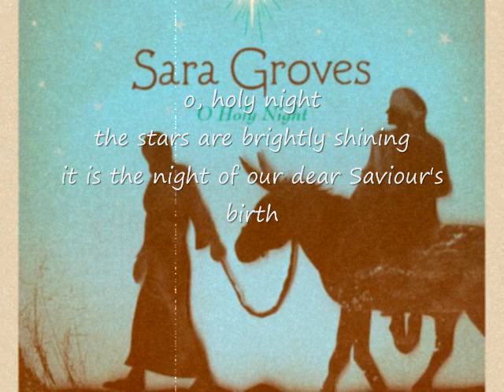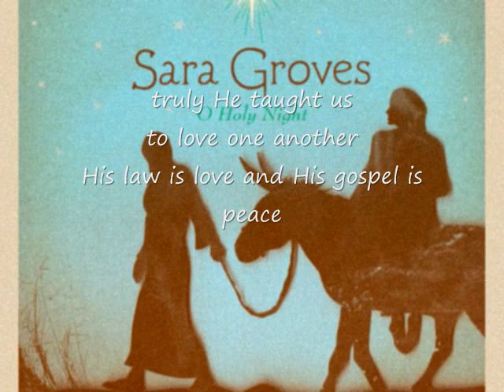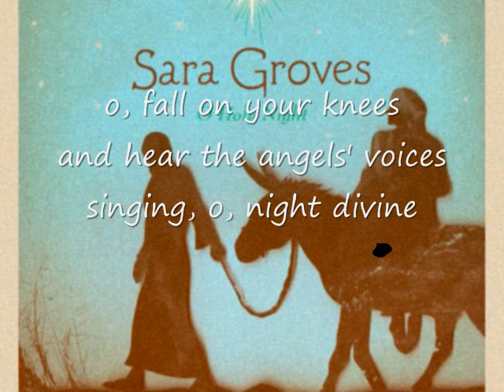Sara Groves - O Holy Night (with lyrics)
from the album "O, Holy Night" by Sara Groves.